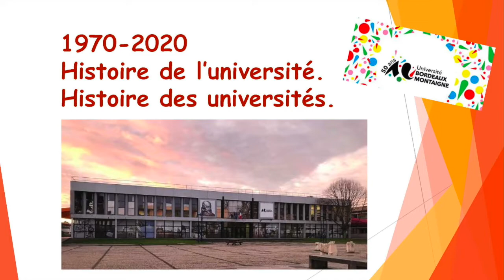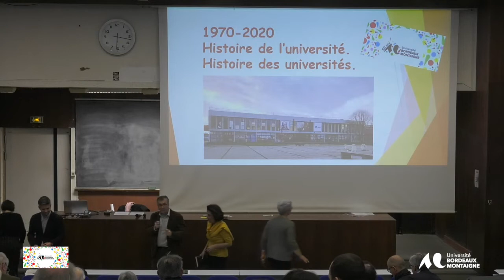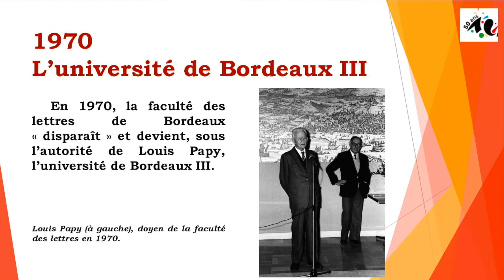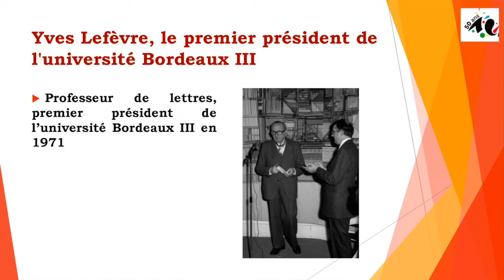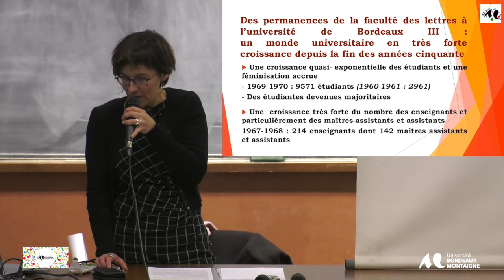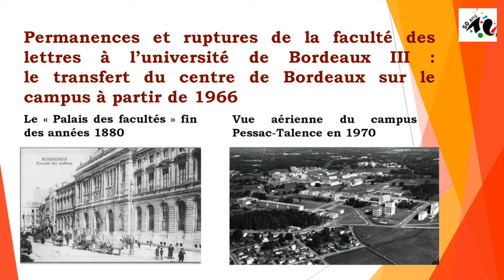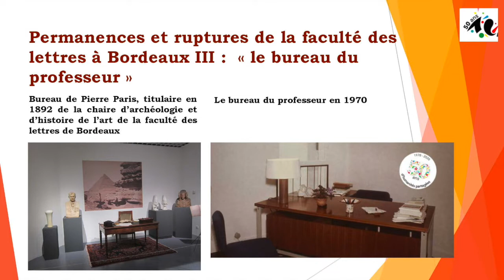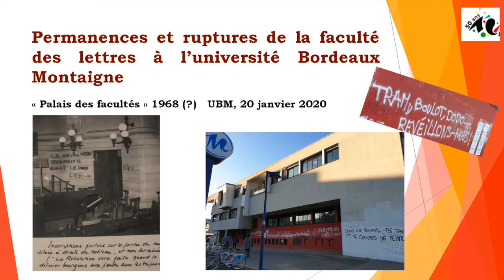Conférence - Table Ronde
Conférence-table ronde organisée à l'occasion des 50 ans de l'université

Animée par Catherine Darfay, journaliste à Sud Ouest
En 50 ans, les universités françaises ont connu de profonds changements dans leur gouvernance (de la loi Faure à la LRU : quelle autonomie ?), leurs effectifs, leur architecture, leurs enseignements, leurs recherches, et ne sont pas restées à l’écart des mouvements sociaux et politiques de leur temps. Comment évolue l’Université Bordeaux Montaigne dans ce contexte ?